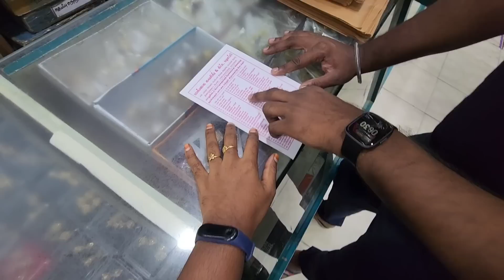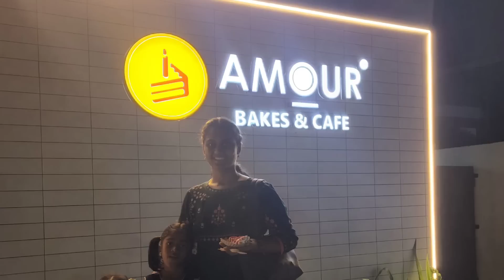Outing with Kids | Amour Bakes & Cafe | Fancy Dress Competition for Kanmani | RK Family Vlogs